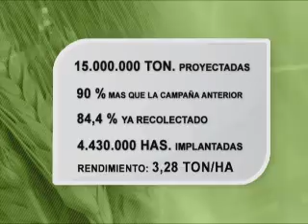ESTADO DE LOS CULTIVOS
ESTADOS DE LOS CULTIVOS - INFOCAMPO